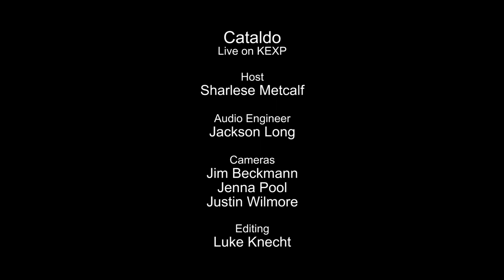Cataldo - Slow the Time (Live on KEXP)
presents Cataldo performing "Slow The Time" live in the KEXP studio. Recorded April 11, 2014.

Host: DJ Sharlese
Audio Engineer: Jackson Long
Cameras: Jim Beckmann, Jenna Pool & Justin Wilmore
Editor: Luke Knecht